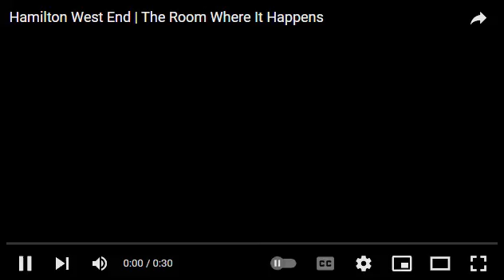Enoch Is Watching Peppa Pig Speedrun WORLD RECORD